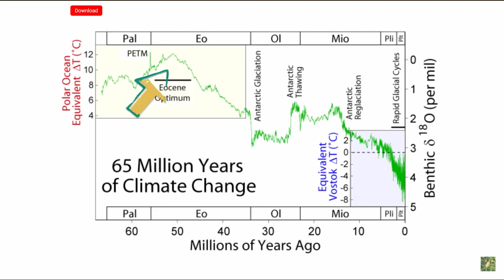Las mentiras de los Ezpertoz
La ciencia en casi todos los aspectos, ella solita contradice sus supuestos conocimientos, tanto como nos mienten con la gilipollez del efecto invernadero y como todo se seca con el, todo, sin embargo en otras cosas como las trolas de los millones de años y demas, en esos millones de años el efecto invernadero hacia lo contrario a nuestros tiempos actuales, donde todos los ezpertoz mienten más que estudian, así que antes con el efecto invernaderos TODO crecia mas y mejor, actualmente que hay televisiones y demas NO, cosas de la ciencia, sabiendo que para que los huertos vayan mejor, dentro de un invernadero todo sale mejor.